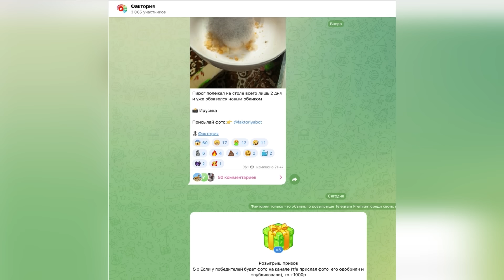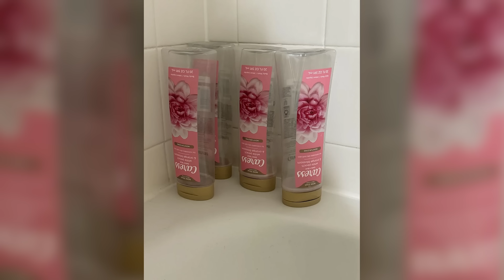Фото, которые тебя удивят (часть 185)